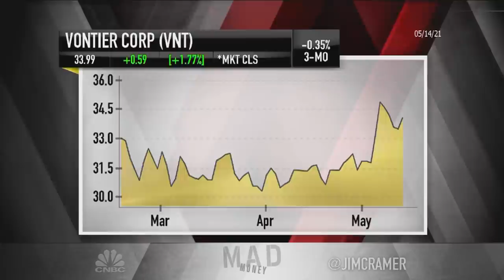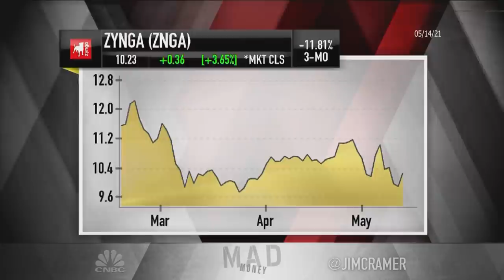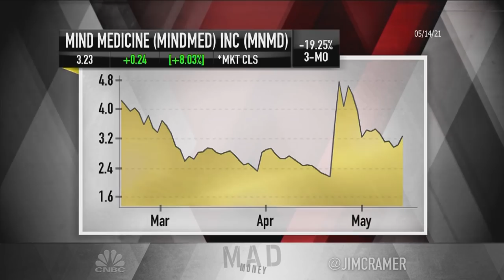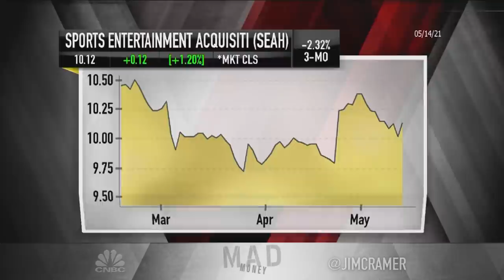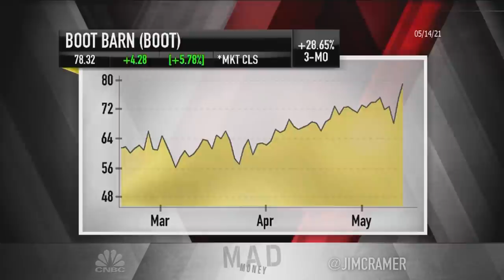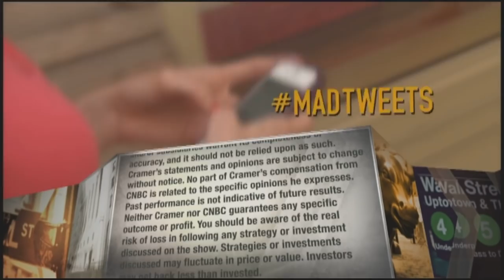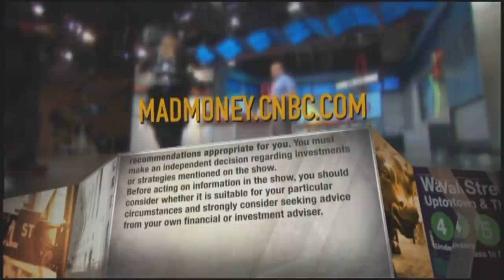Cramer's lightning round: The right time to buy Zynga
"Mad Money" host Jim Cramer rings the lightning round bell, which means he's giving his answers to callers' stock questions at rapid speed.

Rada Electronic: “A highly valued Israeli weapons company and I shoot back and say Raytheon Technologies, a less expensive one with a lot of diversification and better growth power.”

Vontier: “Good business.”

Zynga: “It’s finally the right time to buy Zynga. Your wife’s right. I think you should pick up some Zynga. I can’t believe I just said that myself, but it’s absolutely true. I think that that is a decent situation.”

Hyatt Hotels: “It’s OK. It’s not great, and I’m not sure I want Marriott anymore ... because I thought that [CEO Brian] Chesky did such a good job on the Airbnb call and you know what the only weak point was international, and the international’s going to come back when the rest of the world settles this Covid situation. So I am telling you right here right now that I think that you should buy Airbnb.”

Sports Entertainment Acquisition Corp: “I think that stock at $10 is a buy, buy, buy.”

Boot Barn: “I have taught endlessly that Boot Barn is in an underpenetrated market.”